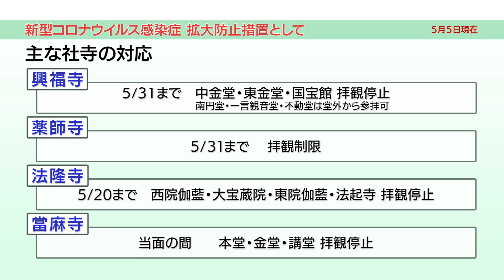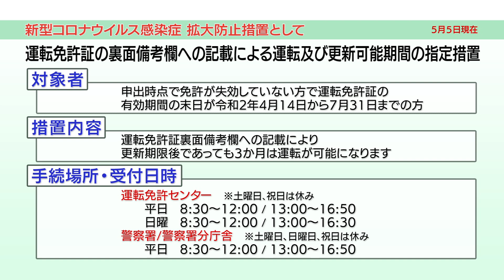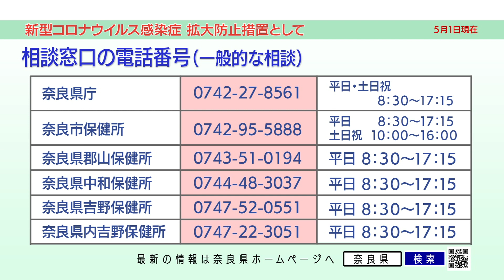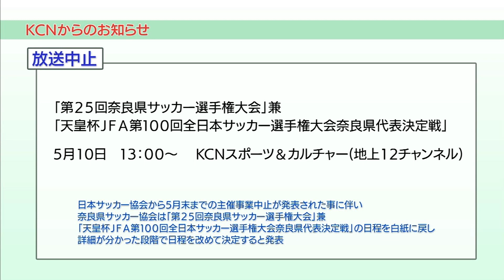ＫＣＮ情報発信スタジオ Ｋスタ！特番（2020/05/5）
『新型コロナウイルス感染症に関する県内各市町村の対応』

●ステイホーム企画●
『近鉄ライナーズのコンディショニングコーチが教える 自宅でできるストレッチ＆トレーニング』

『Kスタメンバーとビデオ通話』

奈良県出身レポーターならではのレポートも注目！